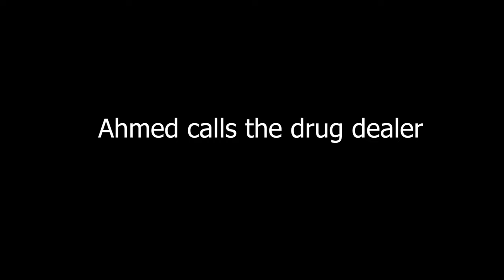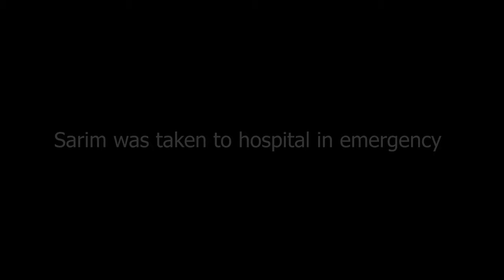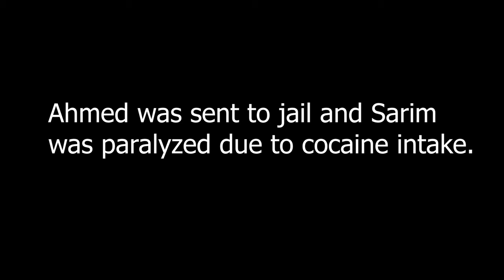The Cocaine Injection | Short film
use headphones for better experience - audio quality may not be satisfying for some.

The Cocaine Injection - short film is finally out.

Thanks to everyone who helped me making this possible.

Special Thanks to:
Sir Rashid Khan
Wasif Nisar
Bahria University Media Club (BUMC)

Starring:
Sarim Aizad
Wasif Nisar
Abdul Wali
Hamza Afridi

Written and Directed by:
Hamza Afridi

on behalf of Deja Vu  Productions